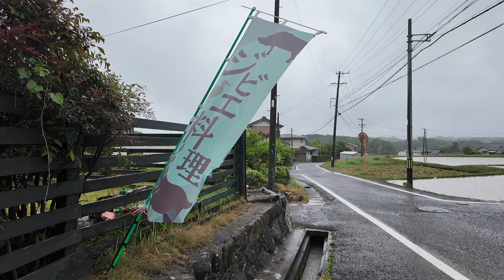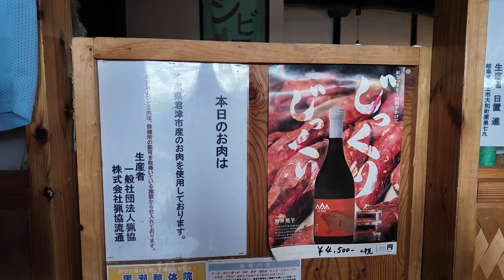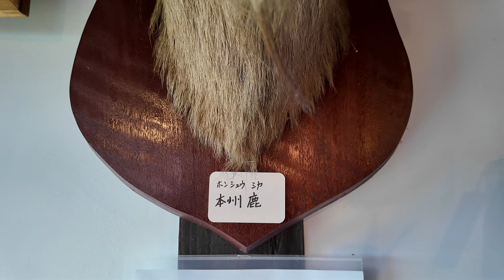【働くろう者をたずねて#28】20240430日置美咲・ジビエ料理